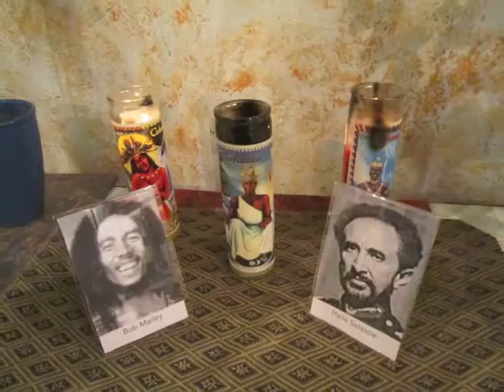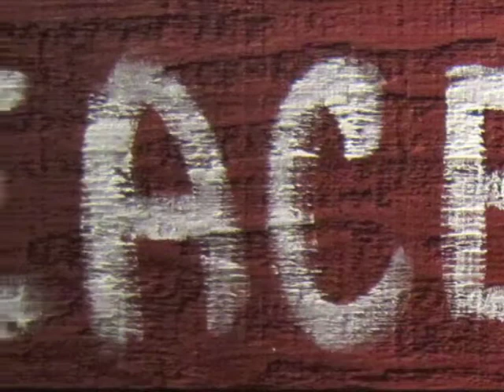Rastafari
January and February art and people exhibit at The Third Friday Gallery, 43 Harrison Street, Oak Park, IL.  Music by Blue King Brown